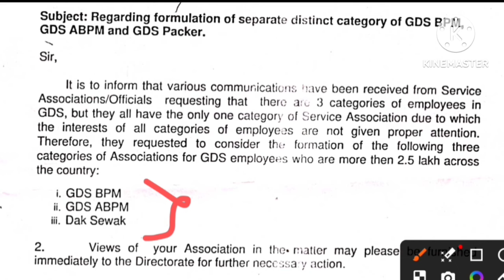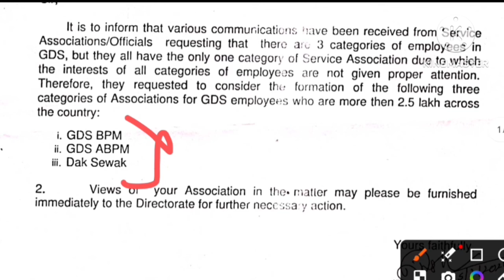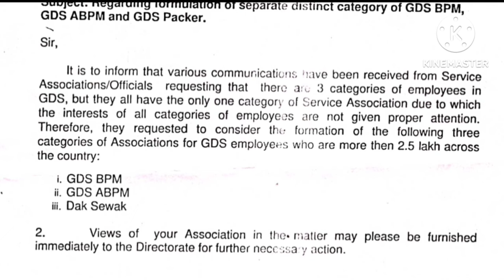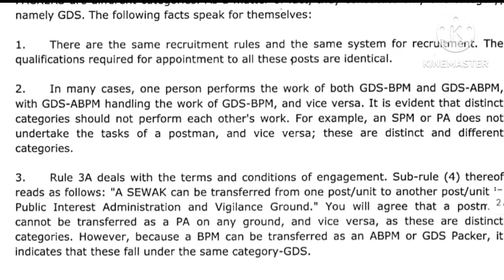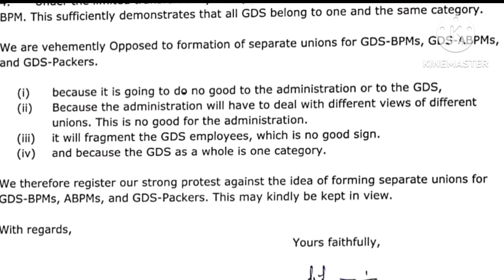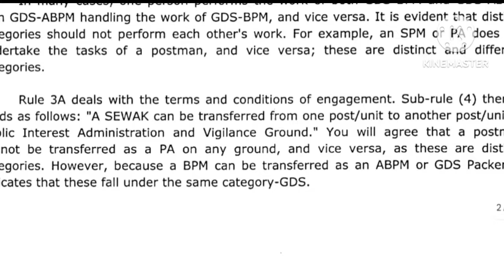GDS union news| GDS के लिए अलग अलग यूनियन कार्य करेंगे| यूनियन कर रहा विरोध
GDS union news| GDS के लिए अलग अलग यूनियन कार्य करेंगे| यूनियन कर रहा विरोध|GDS news